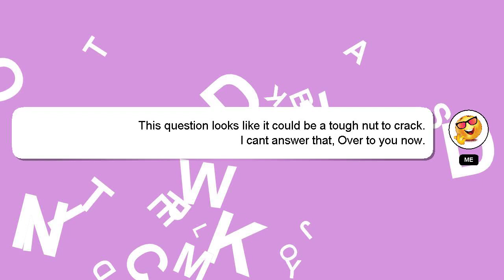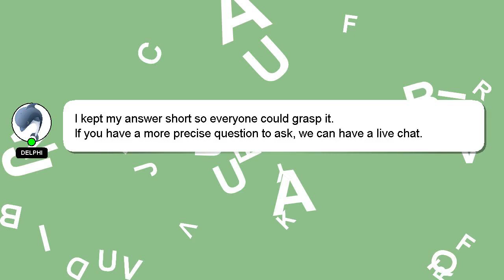How to open wd my cloud?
A quick introduction about me, Hey, I am Delphi. I am willing to help you find the solutions to your questions. - How to open wd my cloud?

A 'heart' from me will be given as a sign of appreciation for your answer.

*2 What we are experimenting :*